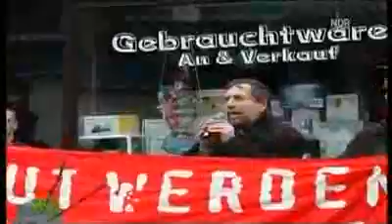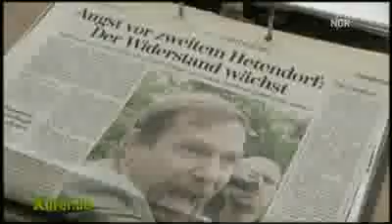Jürgen Rieger in die Tonne *Extra 3*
Ein wunderschöner Beitrag der Extra 3 Redaktion aus der Sendung vom 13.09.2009.

Danke an Fant10000 für den Hinweis.